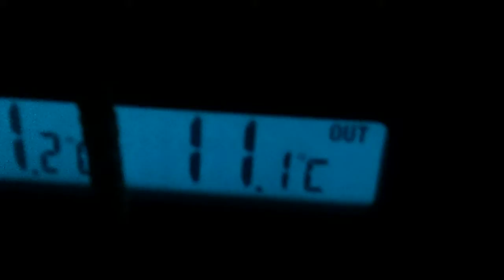Boring news - [2012 - 325]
Nothing new